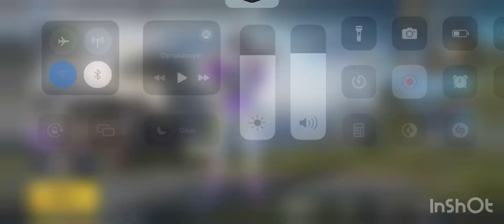PUBG mobille yeni bölüm